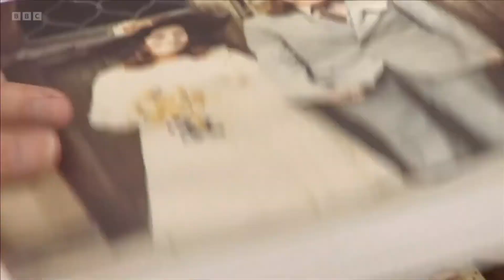Widow Donates £1 Million to Brain Tumour Research | BBC Breakfast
BBC News shared the heart-warming story of Mary Scott, a woman from the Cotswolds who made a £1 million donation to charity in memory of her late husband Mike. Mary's donation is the largest in the history of our charity, and it will fund a new research centre for paediatric brain tumours at the Institute of Cancer Research.

2024 Update: Thanks to Mary's incredible donation and many other supporters, we were able to set up the Brain Tumour Research Centre of Excellence at the Institute of Cancer Research in Sutton, London.

Find out more about the Centre of Excellence at the Institute of Cancer Research